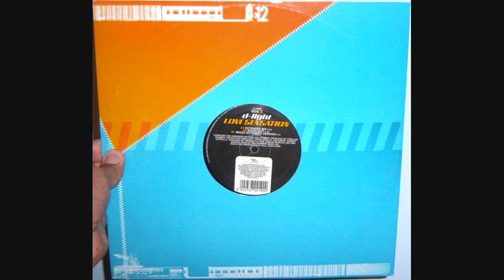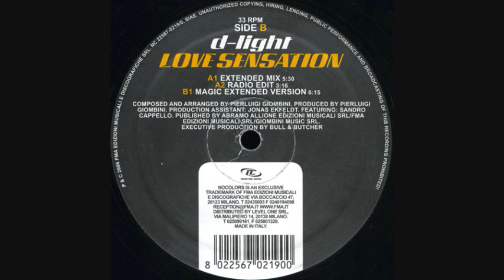D-Light - Love sensation (2006 Magic extended version)